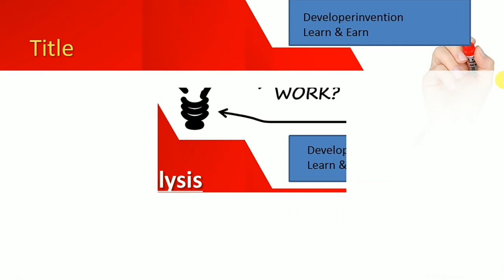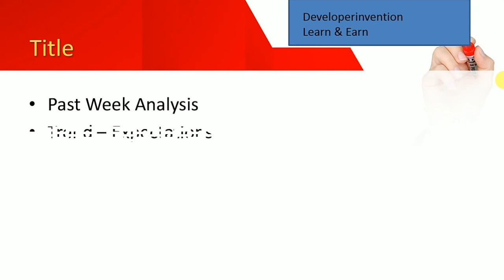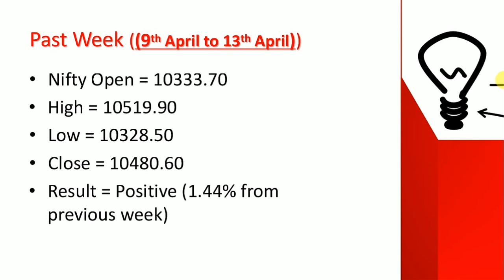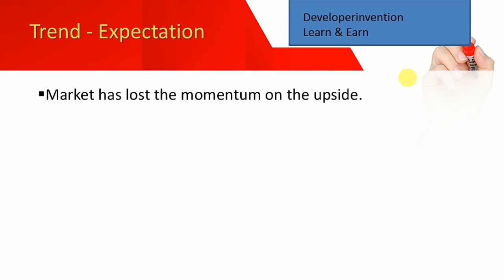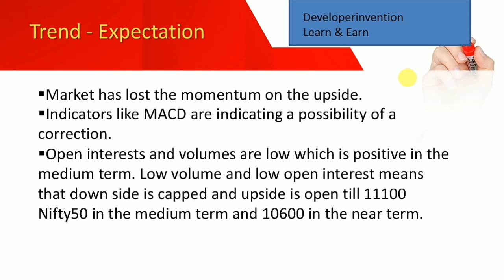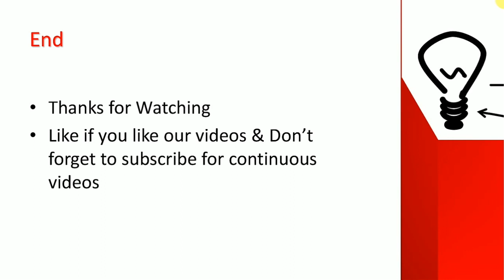Nifty Weekly Analysis | Weekly Series | How Nifty Will Perform